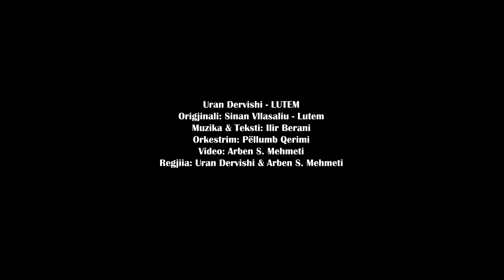Uran Dervishi - Lutem (Cover)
®️ ORIGJINALI NGA "SINAN VLLASALIU - LUTEM"
🎵 Ilir Berani
📑 Ilir Berani
🎛️ Pellumb Qerimi
🎬 Arben S. Mehmeti
©️ produksioni beni

teksti:
Lutem, veq njehere ti mbylli syte
e te pushoje
asnjehere per ne te dy, mos te enderroj
ne u kthyem kunder vehtes, kunder fatit
tash kush do ta mbaj peshen e mekatit

Lutem, ne kete jete te me kujtosh,
vetem si mik
dhe nga une kur t'me takosh
mos te kesh frike
ne u deshtem, u takuam,
ne udhen e trishtimit
tash kush do ta mbaj peshen e kujtimit

Jeta mashtron ajo te them mos i beso
ne sy te shikon te genjen mos i beso
para zotit do ti marr mekatet per ne te dy
lutem, une lutem vetem per ty